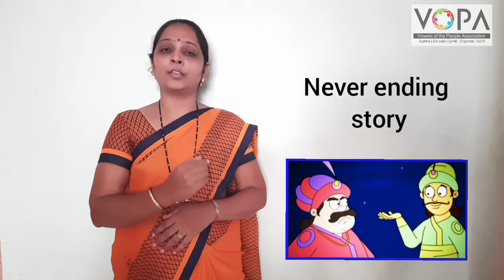4th | English | Never Ending Story | Introduction | V-School